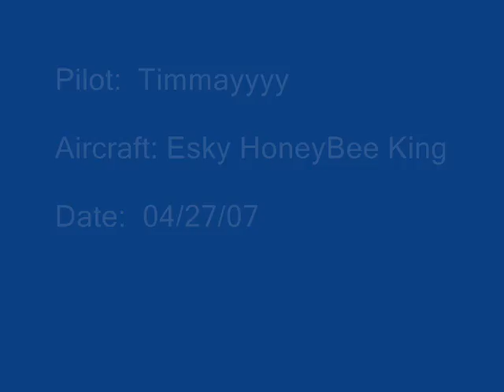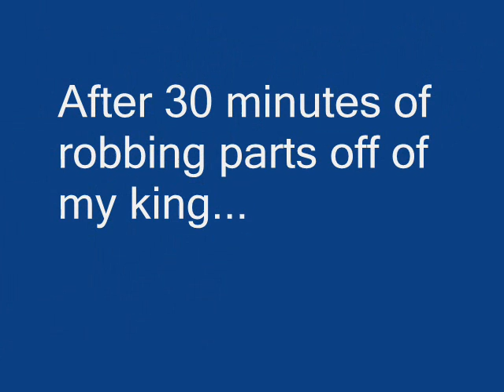RC Heli buck wild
I went buck wild this day.